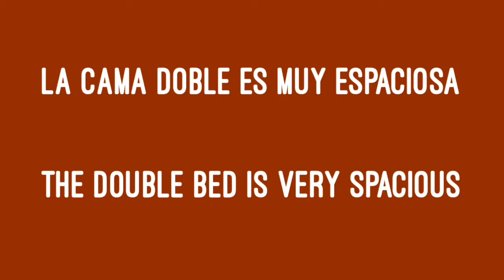Spanish Word Of The Day: La Cama Doble